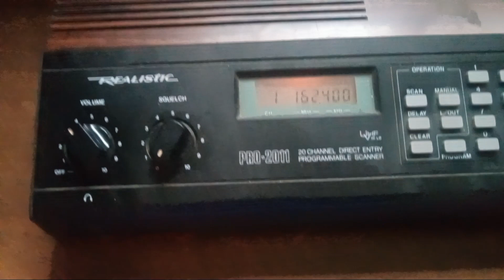severe thunderstorm warning